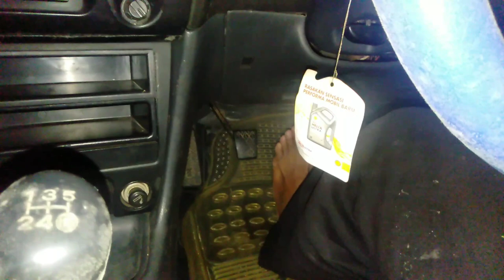Kopling Nyeplos,,GantiKaretKopling,Pemasangan master dan power kopling untuk Pemula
Berbagi adalah kegiatan yang Mulia,,,walaupun baru bisa berbagi ilmu dan pengalaman,ok Sahabat semoga cara pemasangan master dan power kopling ini bermanfaat bagi pemula 👌